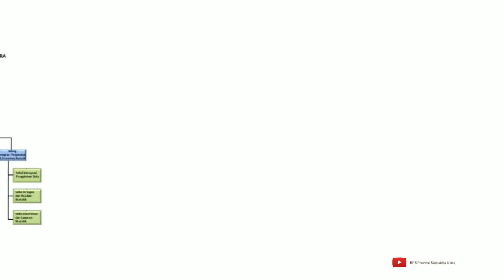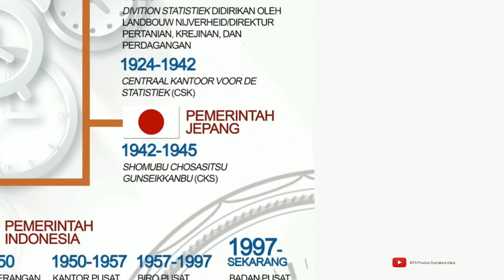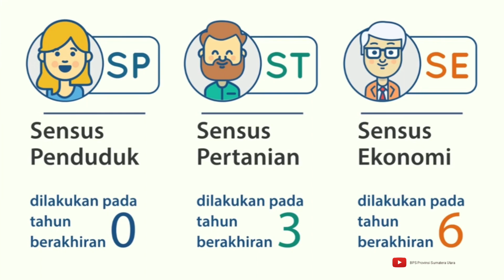Info BPS 2020 || Kanal KICK OFF Pencanangan SP 2020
Pengisian survei Sensus Penduduk 2020 (SP2020) oleh Badan Pusat Statistik bersiap untuk memasuki babak baru. Setelah masa survei daring selesai akhir Mei lalu, BPS akan menyelenggarakan SP 2020 secara tatap muka langsung, pada September 2020.

Survei ini ditujukan bagi masyarakat yang belum mengisi survei SP2020 secara online melalui situs web

“Selama bulan September BPS Batang akan melaksanakan SP2020 secara door to door, yang mengirim dokumen ke masing-masing rumah tangga untuk diisi dengan pendampingan dari Satuan Lingkungan Setempat (SLS),”

Sebagai informasi, Sensus Penduduk 2020 dilaksanakan melalui dua metode bertahap. Pertama, survei secara daring melalui situs web Awalnya, tahap ini digelar pada 15 Februari hingga 30 Maret lalu. Namun, pandemi Covid membuat BPS memperpanjang pengisian survei online hingga 29 Mei.

Metode kedua adalah bulan sensus penduduk pada September 2020, yakni pengisian dan verifikasi data secara tatap muka oleh petugas lapangan. Pada tahap ini, para petugas survei akan melakukan pemeriksaan daftar penduduk, verifikasi lapangan, dan pencacahan mandiri oleh penduduk yang belum mengisi kuesioner survei secara daring pada tahap sebelumnya.

Kira-kira SahabatData sudah melakukan apa saja untuk menyambut SP September yang akan berlangsung sebentar lagi?
"Jangan Tanyakan Apa yang Negara Berikan Kepadamu, tapi Tanyakan Apa yang Kamu Berikan Kepada Negaramu.”